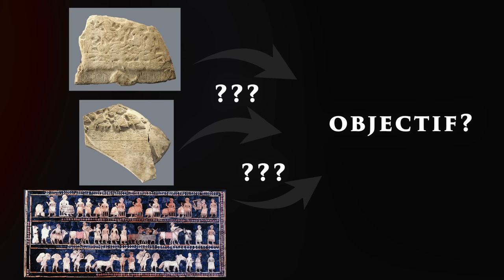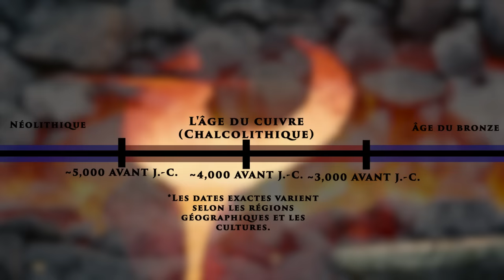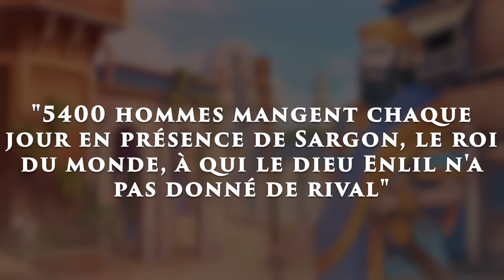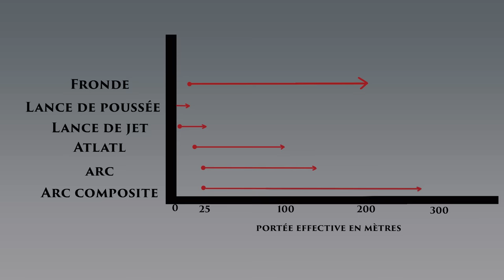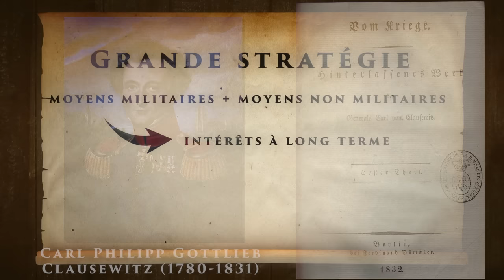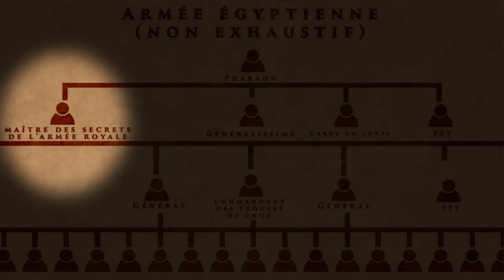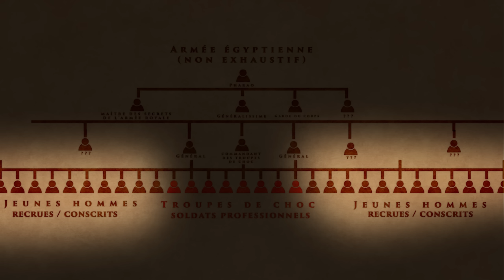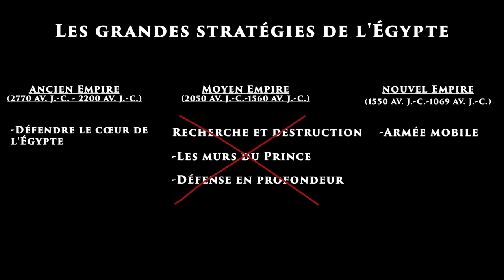Les premières armées : La guerre de l'âge du bronze (Mésopotamie, Empire Akkadien, Egypte)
Tout au sud de l'Égypte, dans le temple d'Abou Simbel, se trouve un relief mural qui raconte l'histoire des premières grandes batailles de l'Antiquité égyptienne, la bataille de Kadesh. La victoire du souverain égyptien Ramsès II a été mise en scène à grand frais : De nombreuses représentations le long du Nil, entre l'actuelle Louxor et Abydos, exaltent les grands exploits qu'il aurait accomplis à Cadès, dans l'actuelle Syrie. Ce qu'il a réellement fait n'a pas encore été totalement élucidé. En 1274 avant JC, Ramsès II a marché contre les Hittites avec une armée de 20 000 hommes. Près de Kadesh, ils ont été attaqués par une armée supérieure en nombre, celle du roi hittite Muwattali II. Lorsque les Égyptiens se sont soudain retrouvés face à environ 1000 chars lourds, une partie de leurs troupes encore en marche s'est presque immédiatement dispersée, et il semblait que la bataille allait se terminer avant d'avoir vraiment commencé.  La plupart des sources indiquent que Ramsès II a héroïquement détruit 1500 chars ennemis à lui seul. Il est plus probable que le pharaon, avec les chars qui étaient déjà arrivés, a débordé les Hittites qui étaient en train de piller son camp, a désorganisé leur flanc et a ensuite lancé une contre-attaque avec des renforts qui arrivaient de l'ouest. Lorsque d'autres troupes sont arrivées sur le champ de bataille, les Égyptiens ont pris le dessus et ont repoussé les Hittites.
Si Ramsès II commandait effectivement 20 000 hommes ou plus, ce que la plupart des historiens considèrent comme crédible, c'était une armée comme le monde n'en avait jamais vu. Cadesh n'est qu'une des nombreuses occasions où le Nouvel Empire a levé des armées égyptiennes de cette taille. L'exploit est démontré par le fait que, bien plus tard, le fait de déployer un tel nombre de troupes si loin de leur base a représenté un grand défi pour les commandants et les dirigeants. Par exemple, lors de la bataille d'Azincourt en 1415, l'une des batailles les plus connues du Moyen-Âge européen, seuls environ 7000 Anglais ont affronté 15000 Français, et même Napoléon Bonaparte, qui a parfois mené beaucoup plus de troupes sur le terrain, n'avait pas autant de soldats sous la main lors de ses nombreuses batailles.  Des armées de la taille de celles qui se sont battues à Kadesh étaient quelque chose de totalement nouveau. Elles ne sont devenues possibles que lorsque les premières villes, cités-états et empires se sont formés à l'âge du bronze. Dans cette vidéo, nous allons voir comment cela a conduit à une escalade sans précédent de la guerre, quand exactement les grandes armées sont entrées en scène dans l'histoire et comment elles se sont transformées en forces armées impressionnantes comme celle de Ramsès II.

Bibliographie
Archer, Christon I./Ferris, John R./Herwig, Holger H./Travers, Timothy H. E., World History of Warfare, Lincoln 2002.
Ferril, Arther, The Origins of War. From the Stone Age to Alexander the Great, London 1997.
Fibiger Bang, Peter/Scheidel, Walter, The Oxford Handbook of the State in the Ancient Near East and Mediterranean, Oxford 2013.
Frayne, Douglas R.: The Royal Inscriptions of Mesopotamia. Early Periods II: Sargonic and Gutian Periods (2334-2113 BC), Toronto 1993
Hoffmeier, James K., "The Walls of the Ruler" in Egyptian Literature and the Archaeological Record: Investigating Egypt's Eastern Frontier in the Bronze Age, in: Bulletin of the American Schools of Oriental Research, No. 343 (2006), pp. 1-20.
Horn, Christian/Kristiansen, Kristian, Introducing Bronze Age Warfare, in: ead. (eds.), Warfare in Bronze Age Society, Cambridge 2018.
Horn, Christian/Barry Molloy, Weapons, Warriors and Warfare in Bronze Age Europe, in: Fagan, Garret et al. (eds.), The Cambridge World History of Violence, vol. 1: The Prehistoric and Ancient Worlds, Cambridge 2020.
Roy, Kauschik, A Global History of Pre-Modern Warfare. Before the Rise of the West, 10,000 BCE-1500 CE, London/New York 2022.
LeBlanc, Steven, The Origins of Warfare and Violence, in: The Cambridge World History of Violence vol. 1: The Prehistoric and Ancient World, pp 39-57.
Petrie, William Matthew Flinders/Griffith, F. Ll./Mace, Arthur Cruttenden, Deshasheh, Diospolis Parva, Athribis, s. p. (Plate IV), New York 1897.